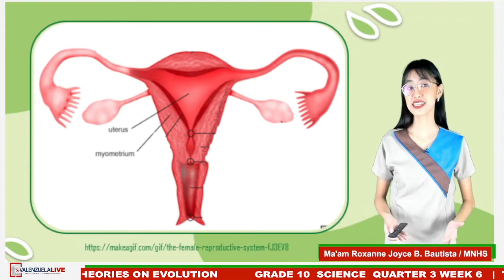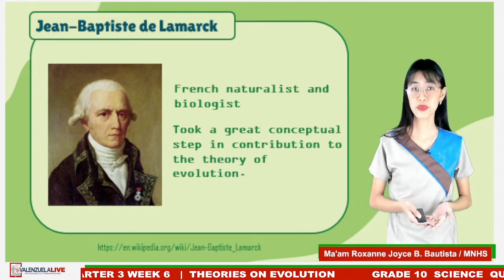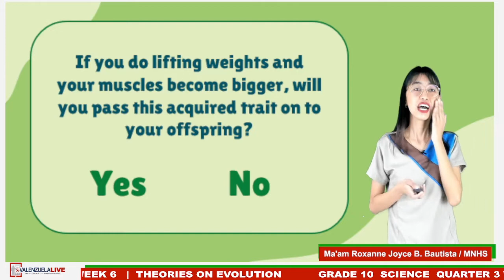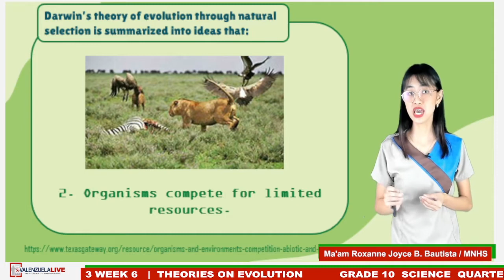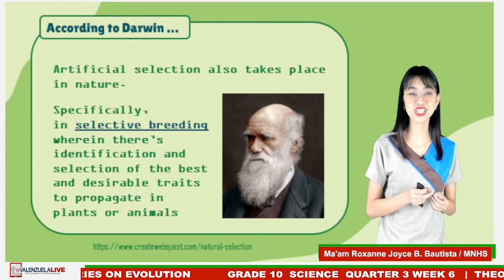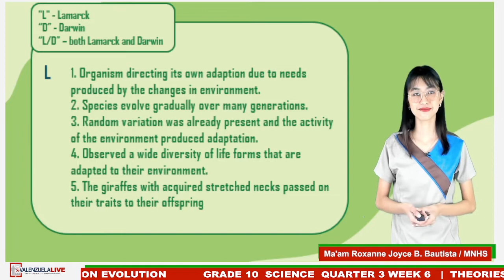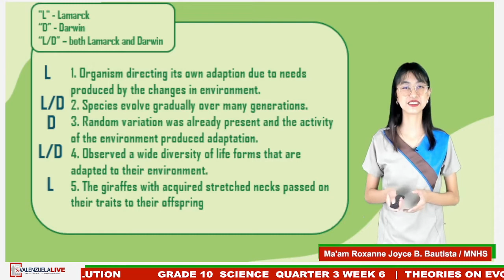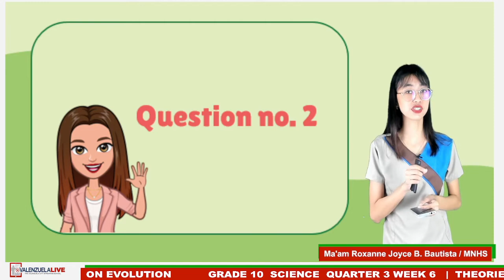GRADE 10 SCIENCE - THEORIES ON EVOLUTION